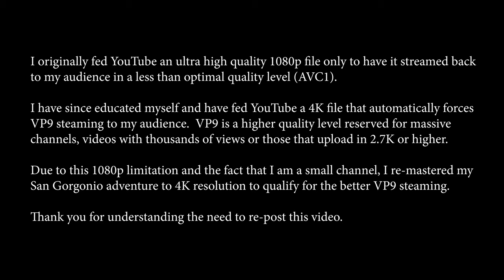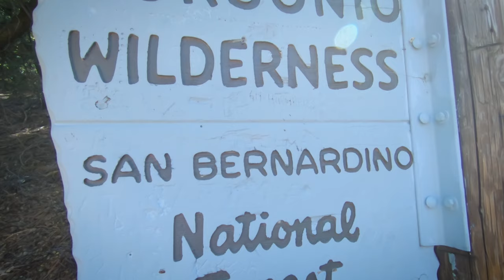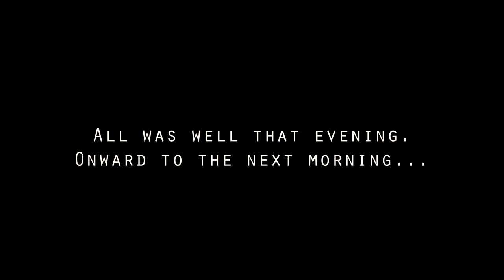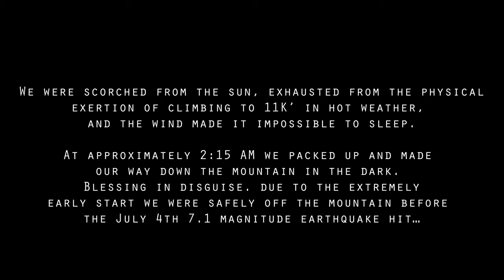Re-mastered (4K) San Gorgonio 2 Days in the Wilderness | July 2-4, 2019| Tuba Solo the Hiker